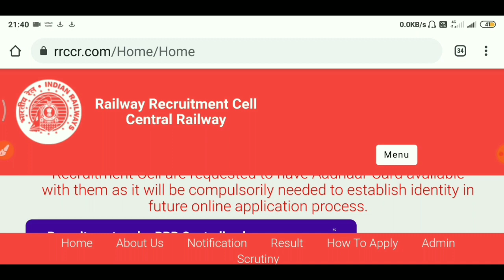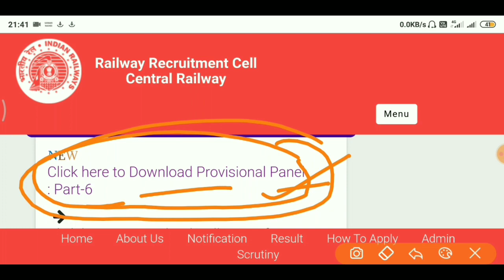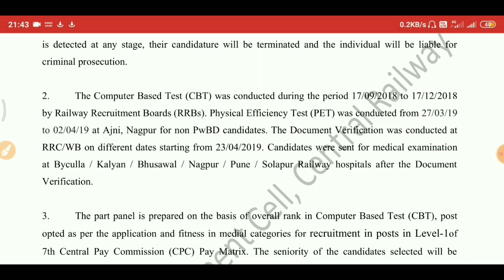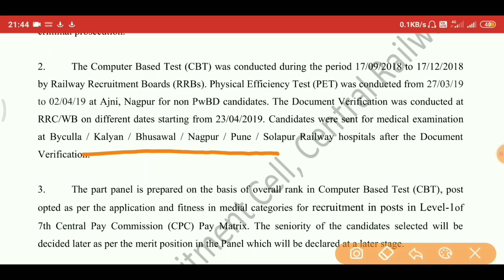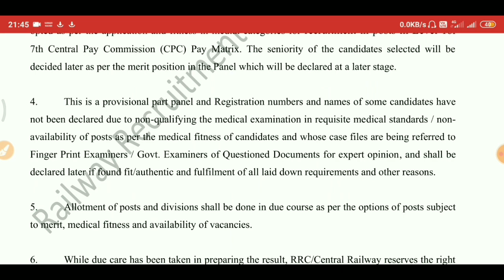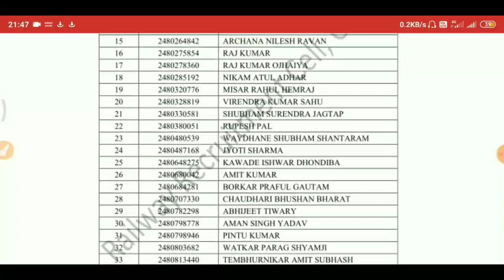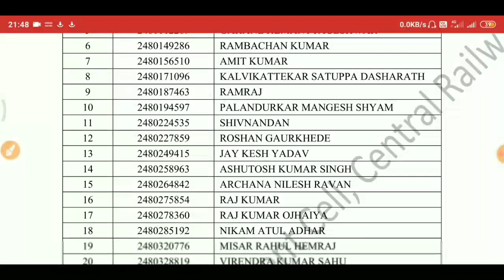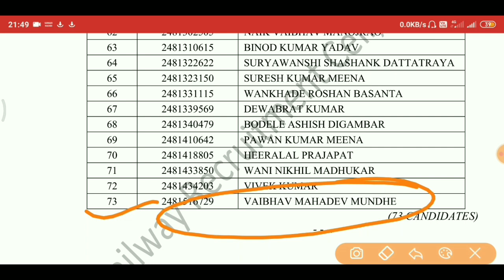RRB Mumbai Group D 2018 New Panel List.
Thanks.